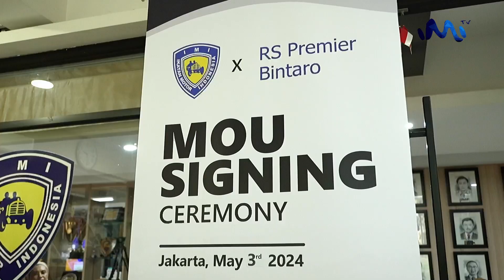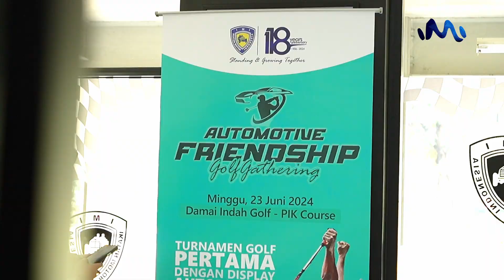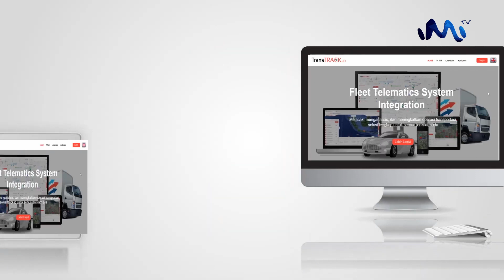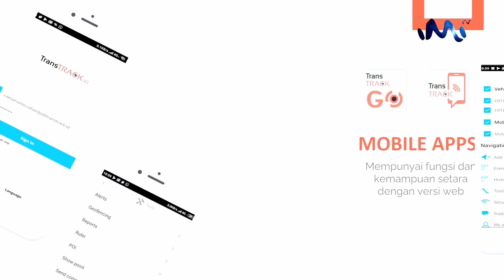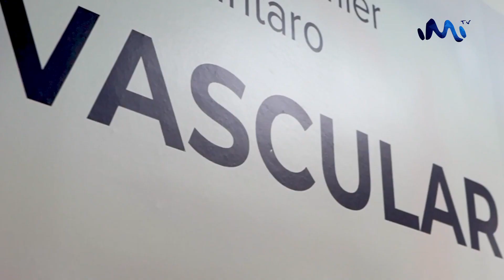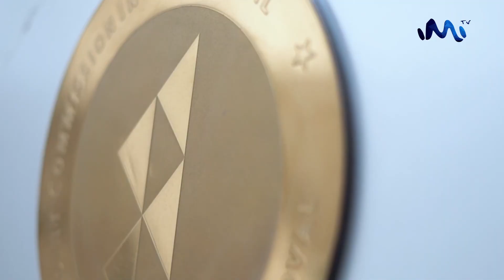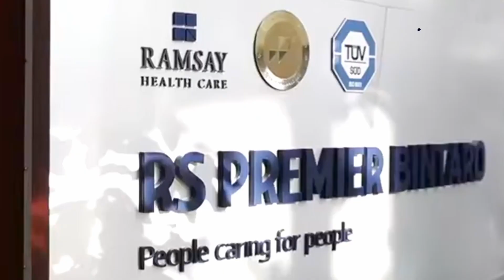Ketua Umum IMI Tanda Tangan Kerja Sama Dengan TransTRACK dan RS Premier Bintaro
Halo sobat IMI TV, informasi IMI Update kali ini datang dari kabar kerjasama antara Ikatan Motor Indonesia dengan TransTrack dan RS Premier Bintaro. Kerja sama ini ditandatangani langsung oleh Ketua Umum IMI, Bambang Soesatyo di Kantor IMI Pusat, pada hari Jum'at, 3 Mei 2024.

Kira-kira kerja sama seperti apa yang terjalin ya?

Saksikan hanya di IMI TV, media otomotif terlengkap!

IMI TV, Beyond The Finish Line!